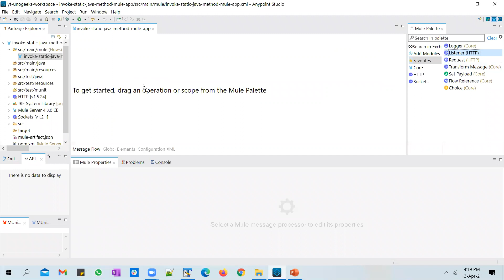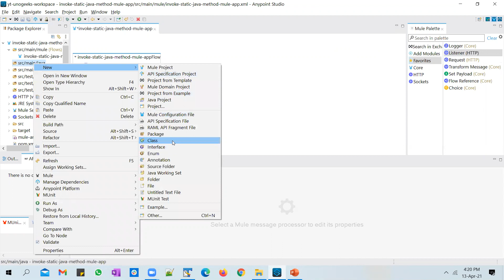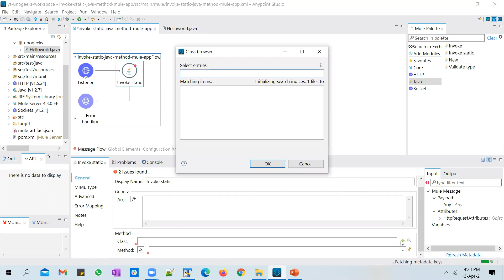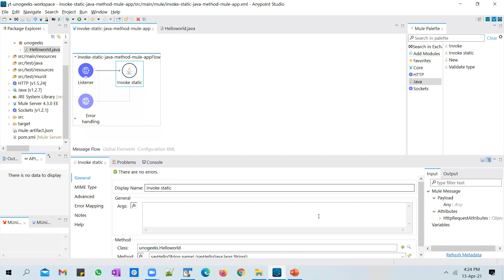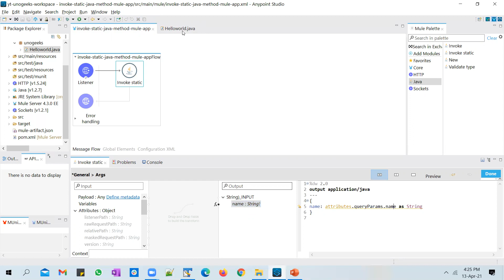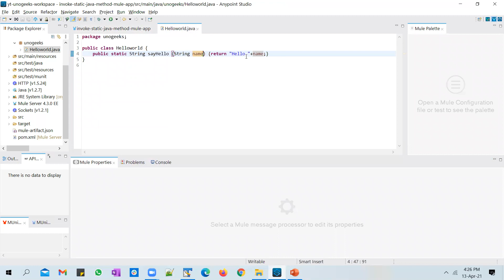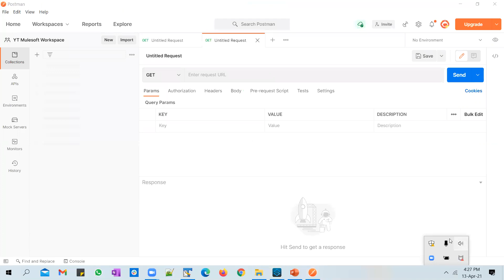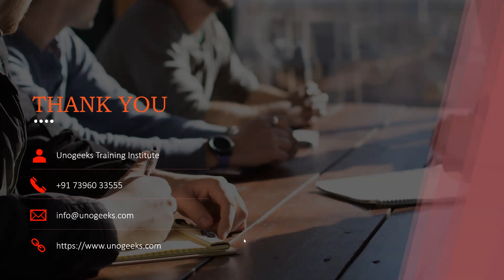MuleSoft Training | MuleSoft Java Connector Invoke Static Example | MuleSoft Tutorial For Beginners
Enhance your Mule applications by learning how to invoke static methods from Java classes using the MuleSoft Java Connector. This tutorial provides a practical example that will help you integrate Java functionalities into your MuleSoft workflows effectively.

👨‍💻 What You Will Learn:
Understanding the Java Connector: Get to know the MuleSoft Java Connector and its key features.
Setting Up the Connector: Detailed instructions on configuring the Java Connector in Anypoint Studio.
Example of Invoking Static Methods: Step-by-step walkthrough of invoking a static method from a Java utility class in a Mule flow.
Best Practices: Tips on managing Java dependencies and optimizing performance when using the Java Connector.

🎯 Who Should Watch:
This video is crafted for MuleSoft developers, Java developers, and integration specialists looking to leverage Java capabilities within their Mule applications.

💬 Engage With Us:
Have thoughts or questions about the Java Connector example?

Tune in now to master invoking static methods in MuleSoft using the Java Connector with our easy-to-follow example!

Unogeeks is the No.1 Software Training Institute which delivers best in class training in Trending and In Demand Oracle Courses.